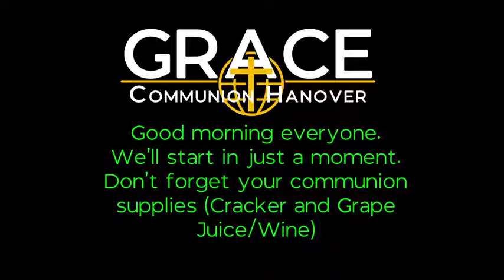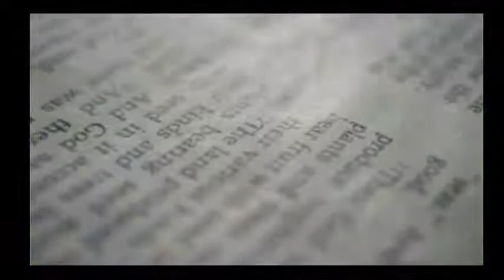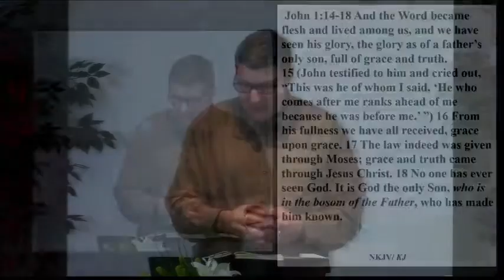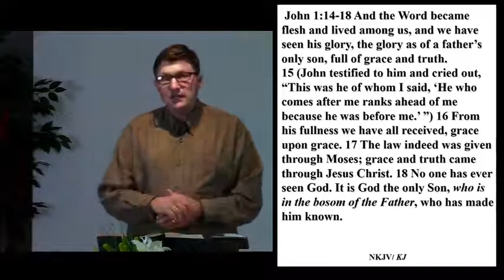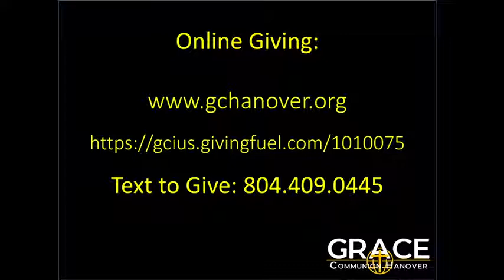"The Word Made Flesh" (Previously Recorded Live Stream) - November 8, 2020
"The Word Made Flesh" (Previously Recorded Live Stream)

Windmill drone footage courtesy of:
Dan-O, "I'll Be Droned"